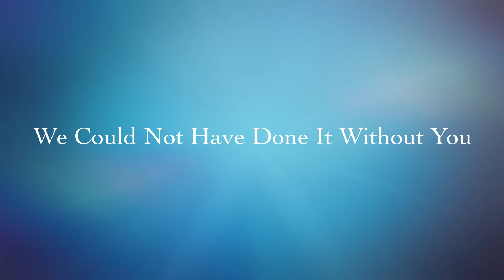Thank You For An Amazing 2018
THANK YOU to each and everyone that contributed to the success of the Taylor Made Team Powered by Keller Williams Preferred Properties We finished the year at 77 houses sold and $18.9 Million in sales which is a significant increase over the last two years.

The Taylor Made Team cannot do this great work without YOU and your support!!! We absolutely LOVE what we do. We are truly grateful for your continued support.

❤️❤️❤️ This Tribute is FOR YOU ❤️❤️❤️

The Taylor Made Team wishes you a very Happy & Prosperous New Year!